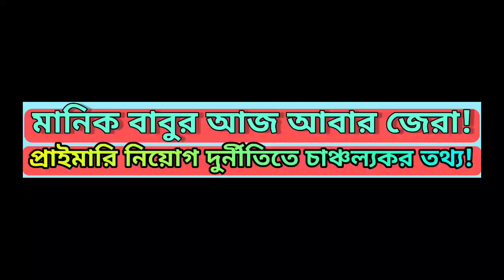নিয়ম না মেনে শিক্ষক নিয়োগ, কলকাতা হাইকোর্টে মামলা দায়ের, আজই শুনানি? | মানিক বাবুকে আজ আবার জেরা!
নিয়ম না মেনে শিক্ষক নিয়োগ, কলকাতা হাইকোর্টে মামলা দায়ের, আজই শুনানির সম্ভাবনা?, ভিডিও তে বিস্তারিত জানুন.

@ updatemaster4

@ updatemaster4